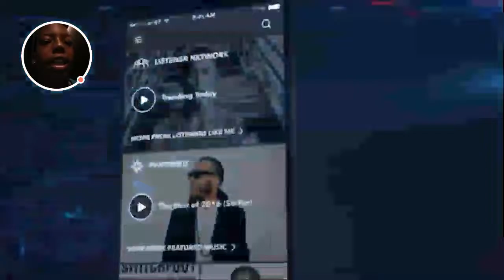Geometry Dash gameplay #1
Geometry Dash Lite